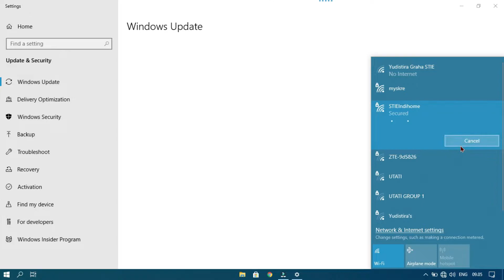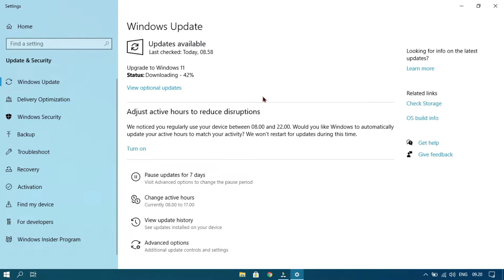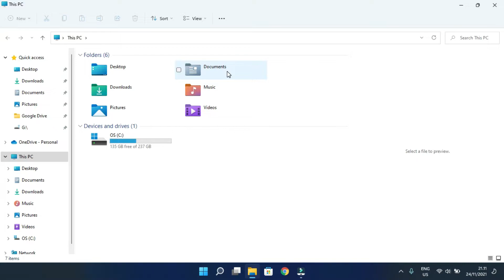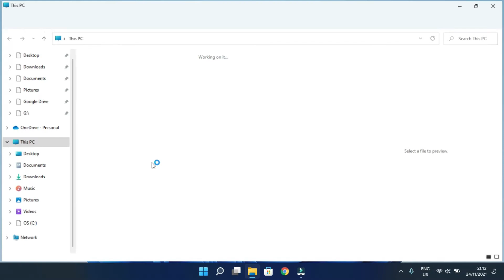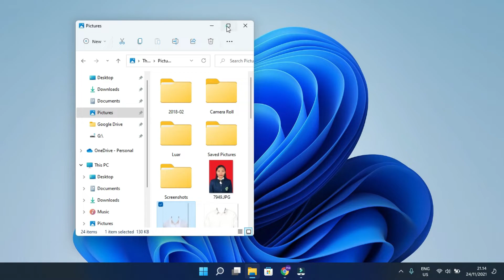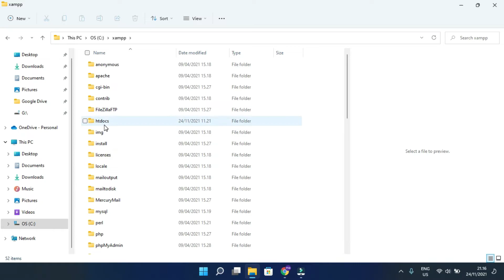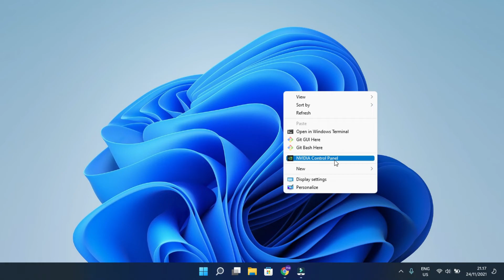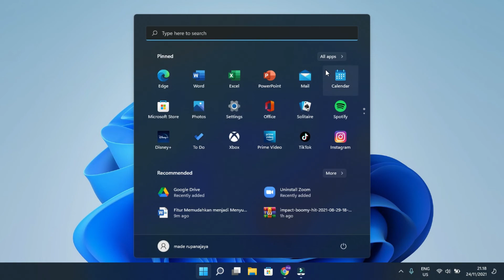Yang susah beradaptasi JANGAN buru - buru upgrade window 11 🙃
timestamp
0:00 Opening
0:30 Cek Windows Update
1:19 Download & Install Windows 11
2:46 Selesai Download & Install setelah restart PC
3:52 Kendala Kehilangan Fitur Sederhana
9:15 Closing